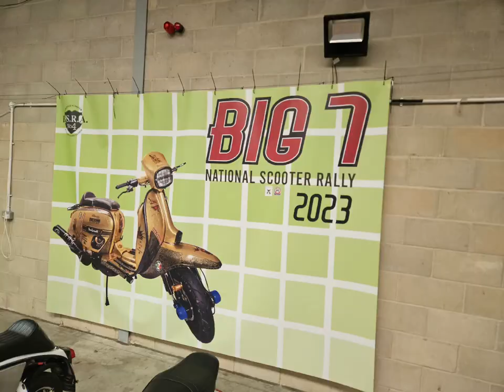Big7 Scooter Rally 2023